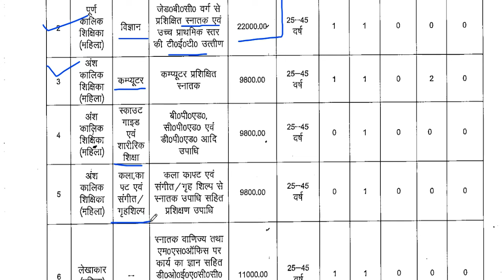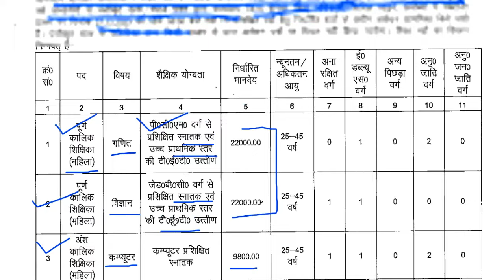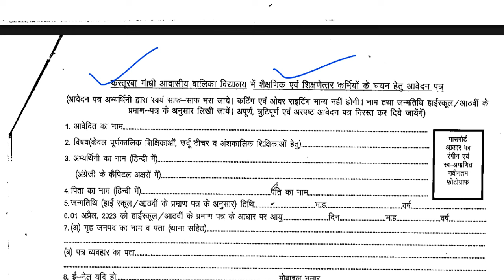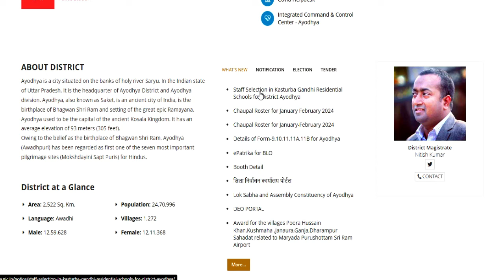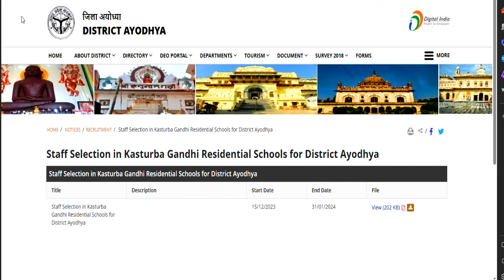10 KASTURBA AAVASIYA VIDYALYA | TGT POST | SALARY-22000 | KGBV TEACHER VACANCY | NO FEE | NO EXAM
10 KASTURBA AAVASIYA VIDYALYA  | TGT POST | SALARY-22000 | KGBV TEACHER VACANCY | NO FEE | NO EXAM

tgt eligibility
pgt eligibilty